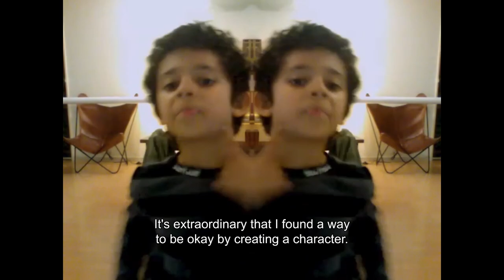QUEENDOM - Official International Trailer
A film by: Marco Novoa and Simon Vivier

Synopsis: Paris 2020. We follow Le Filip, Shigo LaDurée and Cookie Kunty, three iconic figures on the Paris drag scene. As we learn about their stories and dreams, we discover a culture and community particularly hard hit by the Covid crisis.

Documentary / 62 min / France / 2021
DCP / Color
Language: French
Subtitles: English